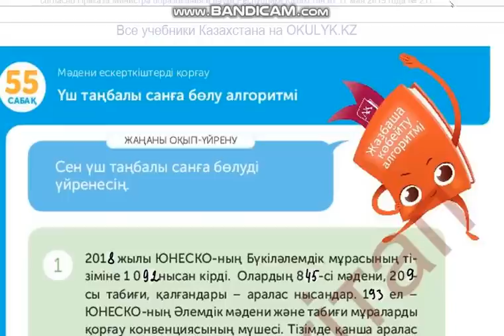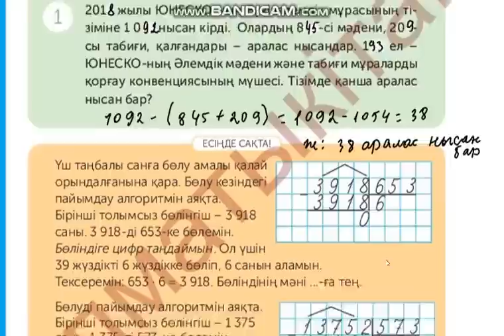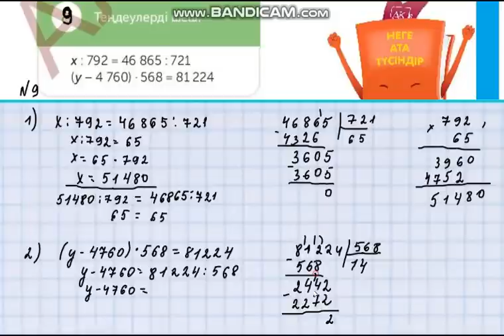Математика 4-сынып 55-сабақ 1-9 есептер